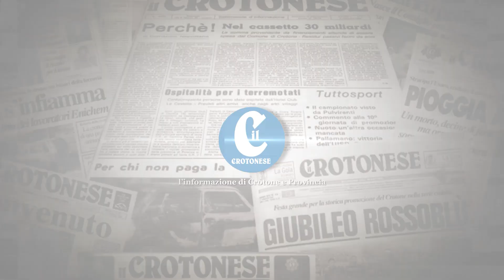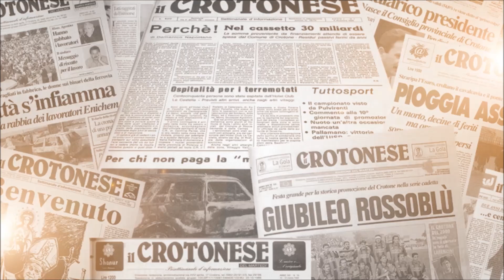Abbattimento Ecomostro della ndrangheta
Torre Melissa 17 dicembre 2023
Abbattimento del palazzo confiscato alla ndrangheta con tecnica della esplosione controllata.